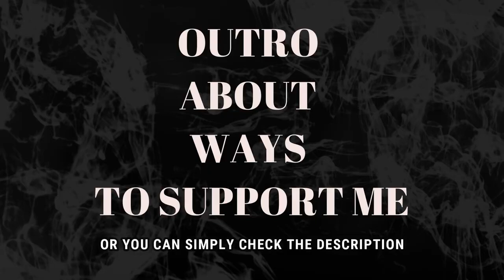EAST OF EDEN - JUDGEMENT SYNDROME (REACTION)